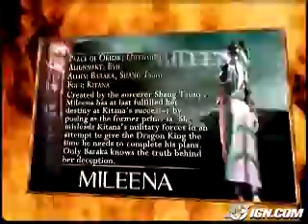Mileena and Baraka-Sorry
This was a request from starsandfoxes.